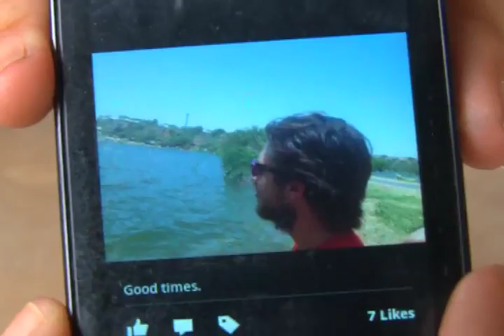Missing Andrews Man Identified by Family and Friends